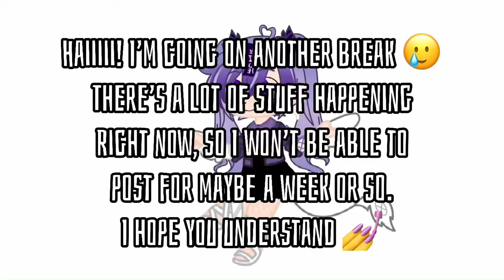Kind of important video